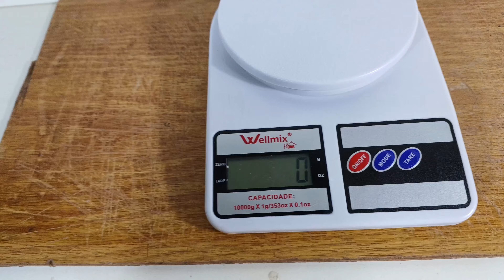CABINE DE RESINA VS CABINE DE PLASTICO DO 1620 / QUAIS AS DIFERENÇAS 😯.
Neste video eu mostro algumas das diferenças entre a cabine de plastico da  mega e a cabine resina que vimos por todo canto.

COMO por exe :
➡fornecida por no copyright músicas.

DAI DEUS O QUE É DE DEUS, DAI CÉSAR O QUE É DE CÉSAR O MAIS TOP DO YOUTUBE 🙏.

NEM TUDO QUE TERRA APLAUDE,
O CÉU APROVA♥️.

Deus sabe o que fazl